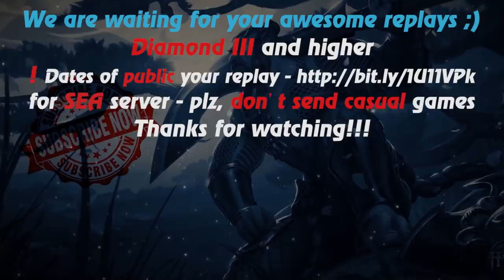HoN - Magmus - 🇩🇴 Escan0r Diamond III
Music at the end: anthem of  Dominican Republic